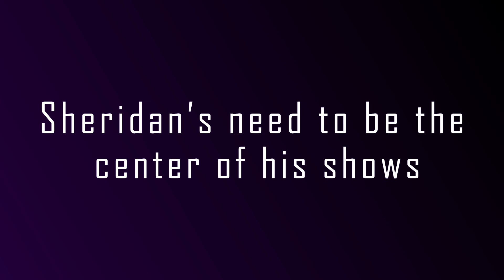1923 Behind The Scenes Drama You Didn't Know...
Delve into the hidden drama behind the scenes of Yellowstone 1923 that will leave you in awe. From unexpected conflicts to secret camaraderie, these untold stories shed light on the real-life tensions and friendships that shaped the show. Join us as we uncover the intriguing behind-the-scenes moments that you never knew existed. Don't miss out on the captivating drama that unfolded off-screen.